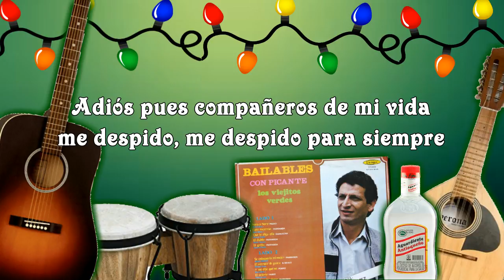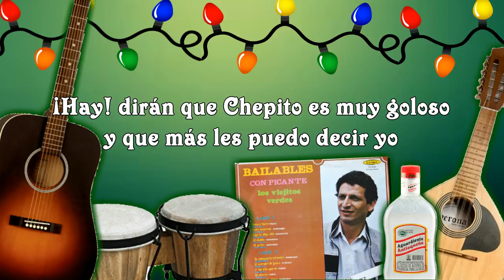Darío Gómez - Adiós a la vida [Letra] © ℗ 1980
LETRA:
Adiós pues compañeros de mi vida
me despido, me despido para siempre
no se olviden de lo hermoso de la vida
las mujeres, el dinero, el aguardiente

Y uno si resucita al fin del mundo
si eso es cierto, lo que dice la gente
que me tengas 4, 5, 6 muejeres
y unas veinte botellitas de aguardiente

Hay dirán que chepito es muy goloso
y que más les puedo decir yo
fue la herencia que mi padre me dejó (bis)

El que tenga, el que tenga estas tres cosas
que le de, que le de gracias a Dios

las mujeres, el dinero y el licor

Esta vida, esta vida está muy triste
no le encuentro, no le encuentro consuelo
yo le pido, le pido a Jesucristo
que me lleve, que me lleve de este suelo

Tenemos cosas buenas en la vida
el dinero, las mujeres y el licor
por eso el que tenga estas tres cosas

Título: ADIÓS A LA VIDA
Intérprete: DARIO GOMEZ
Autor: JOSÉ MUÑOZ
Ritmo: PASEO
Año de grabación © ℗ 1980
Álbum: EL GALLO DE LAS TROVAS
Sello: ZEIDA
Ciudad: MEDELLÍN, ANTIOQUIA, COLOMBIA
Género: MUSICA PARRANDERA PAISA